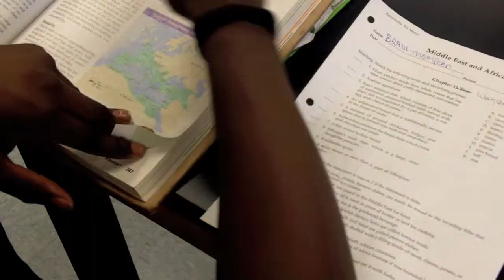What is Success?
Cheektowaga Central students discuss the diverse meanings of the abstract word "success". What does success mean to you?

Song is "An Education" by Max LL